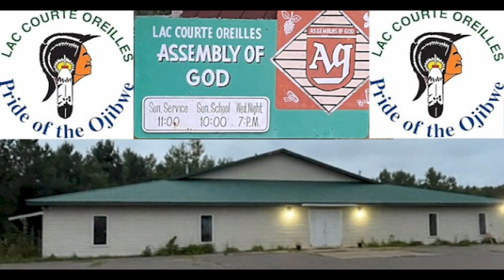Carmi Dover Interview-LCO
Carmi Dover Interview-LCO Indian Reservation
Carmi and Rich Dover talk about their experience doing ministry at LCO Indian Reservation in Couderay, WI. It was much different than they thought it would be, but extremely effective. Turned out it was mainly equipping the believers in the work of the ministry.